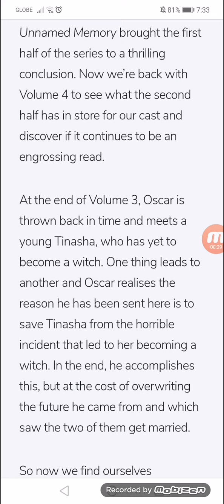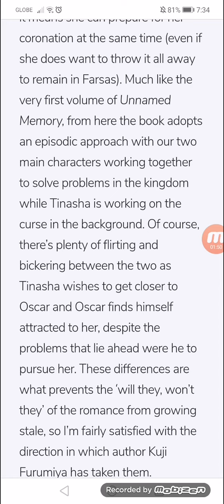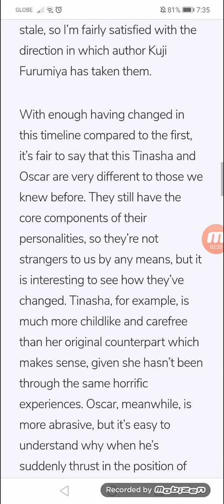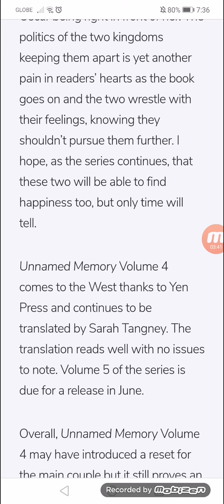Unnamed Memory Volume 4 Review